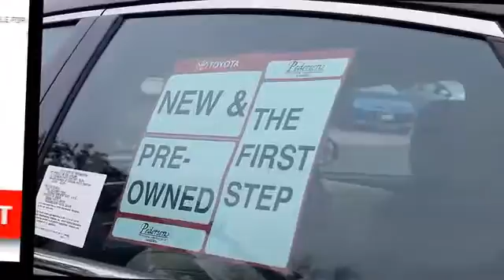About Us Fort Collins CO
Pedersen Toyota Feature Video
4455 S. College Ave
Fort Collins CO, 80525

Pedersen Toyota